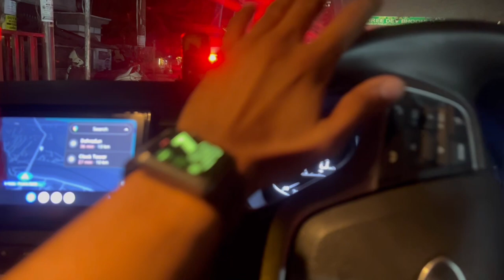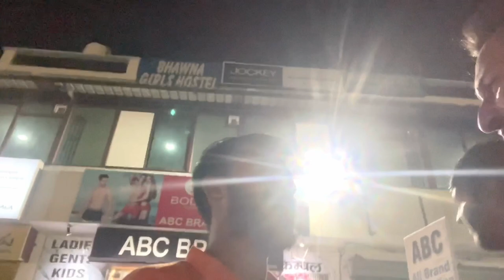Day 1 Vlog - Way To Dehradun 🔥 City Of Love ❤️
Hello Guys!! Is vlog me mene aapko apne Dehradun ki journey dikhai hai aur sath he aane waale saare vlogs Dehradun ke honge..